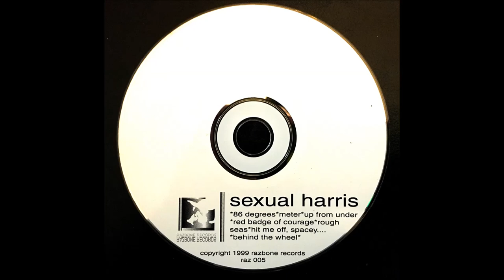Sexual Harris - Behind the Wheel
Track 7 and final track from their 1999 self-titled EP.